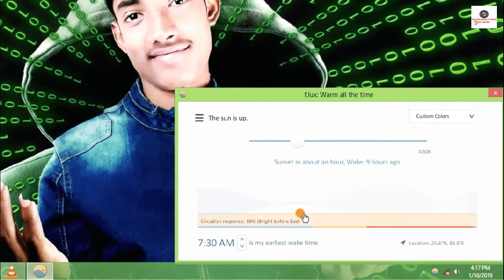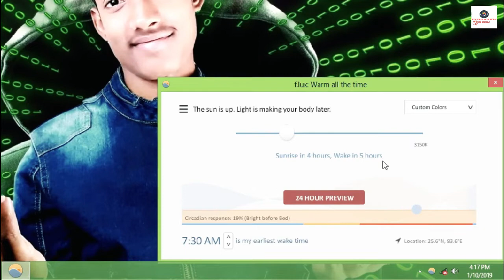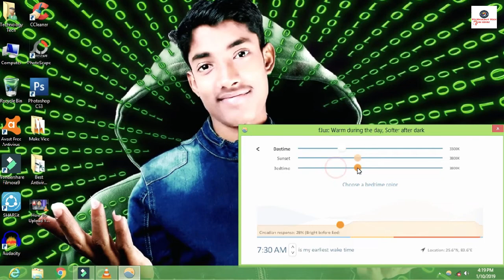How to Keep Your Safe Eyes any PC's or Smartphone's Light | computer night mode | blue light filter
How to Keep Your Safe Eyes any PC's or Smartphone's Light | computer night mode | blue light filter for windows 7,8,10,11
Namaskar Doston ! Is video me Laptop pc ya Smart phone ke wajah se ho rahi paresaniyo ke bare me bataya gaya hai. Agar aap jyade time tak Laptop pc ya Smart phone chalate hai to aap ki aakhen kharab ho sakti hai. to kya kare?